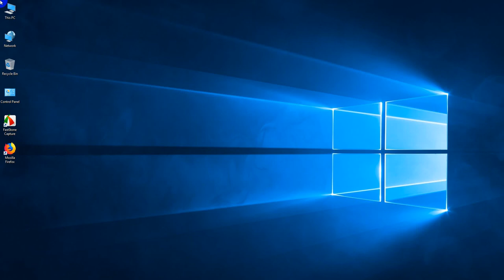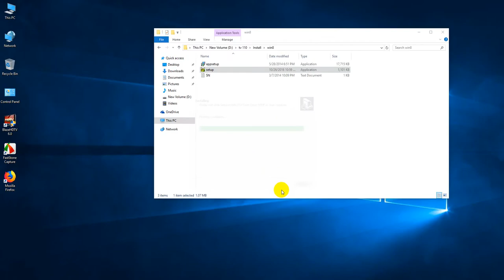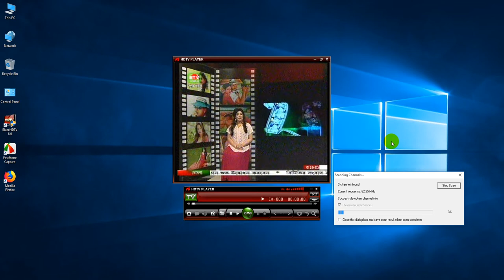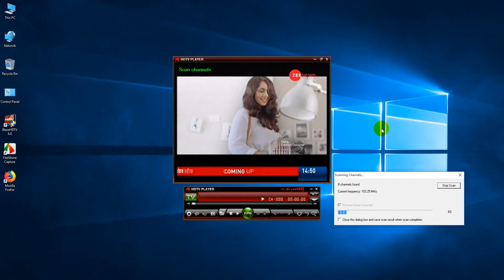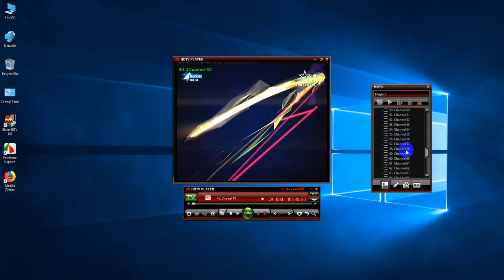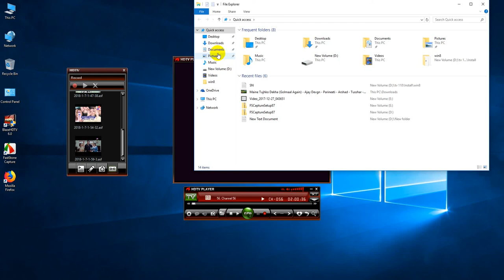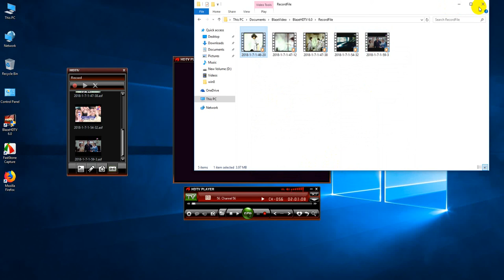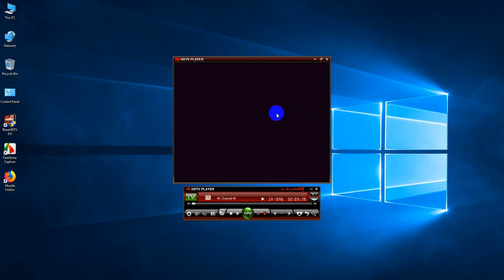ASTRUM TV 110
astrum usb tv tuner ( tv110) setup for  win-10